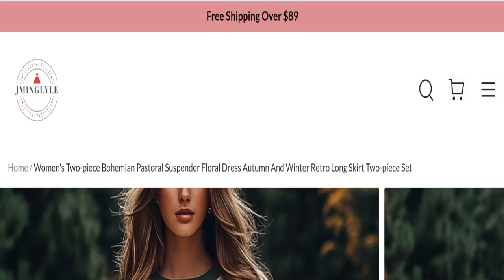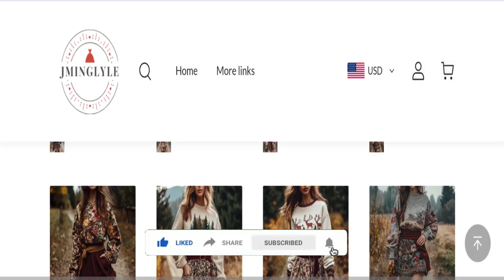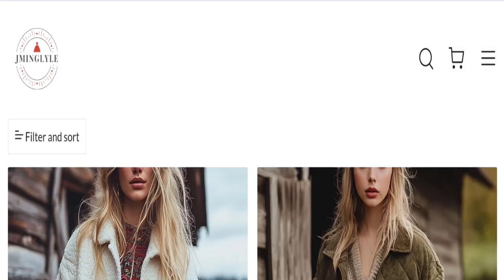Jminglyle Reviews (Oct 2024) Watch Full Video & Know Scam or Legit?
Do you want to know about Jminglyle Reviews? Watch this video till end because in this video you will get to know about the legitimacy of the site.

1. How to Refund on PayPal? Step-By-Step Guide on the Refund Policy

2. How to get a refund for a fraudulent credit card transaction

3. How to check whether a product is genuine or not?